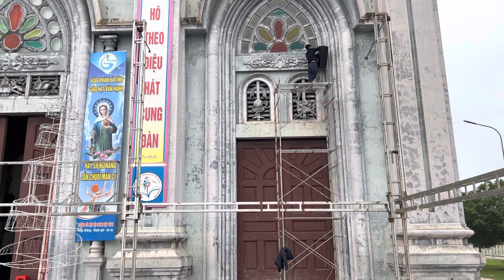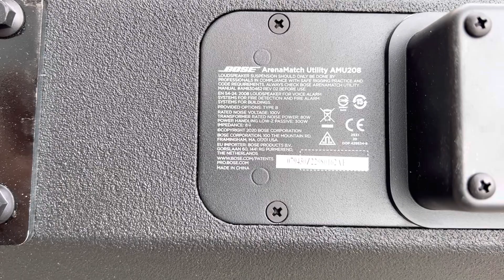Lắp đặt loa ngoài nhà thờ chính toà Văn Hạnh, Hà Tĩnh (P8)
Với 4 loa Bose AMU mới cóng, dòng loa cao cấp nhất mà Bose đã tung ra thị trường trong 2 năm qua, và Việt Nam cũng đã bắt nhịp kịp vơia thế giới. Hứa hẹn 4 loa này sẽ phủ khắp sân nhà thờ chính toà Văn Hạnh, Hà Tĩnh với kicha thước 80m x 50m. Mời các bạn xem clip thử loa ngoài ở phần sau (P9).

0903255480 (Mr. Hiến) - 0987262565 (Ms Mơ)
Saomai Audio - đại lý chính thức và lớn nhất của hãng Bose tại Việt Nam.
Chúng tôi thiết kế, lắp đặt âm thanh chuyên nghiệp cho các nhà thờ, nhà chùa, công viên, khách sạn, biệt thự, hội trường, nhà hát.
Mời xem thêm tại:
TRỤ SỞ CHÍNH
Địa chỉ: số 440 Trần Khát Chân
Q. Hai Bà Trưng - Hà Nội